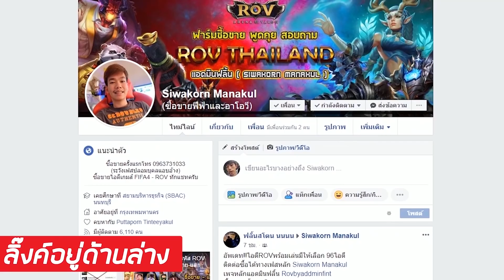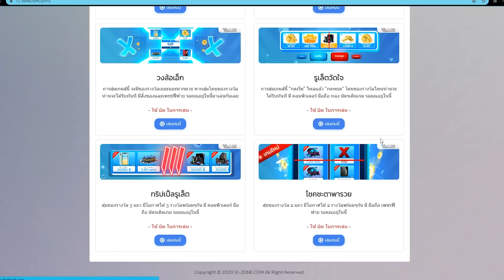เปิดกิจกรรม5พันบาท! หน้าไม่คุ้นเลยนะเจ้าบวกแปด!? [Fifa Online 4]